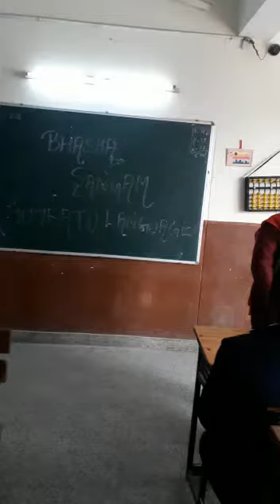Bhasha Sangam Gujarati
Guru Harkrishan Public School, Hargobind Enclave, Delhi